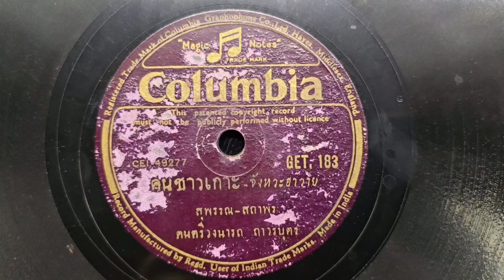"คนชาวเกาะ" สุพรรณ บูรณพิมพ์-สถาพร มุกดาประกร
"คนชาวเกาะ"
คำร้อง ไม่พบข้อมูล
ทำนอง"นารถ ถาวรบุตร"
ขับร้อง"สุพรรณ บูรณพิมพ์-สถาพร มุกดาประกร"
ดนตรีวง นารถ ถาวรบุตร
แผ่นครั่งโคลัมเบีย คราตัวโนตดนตรี